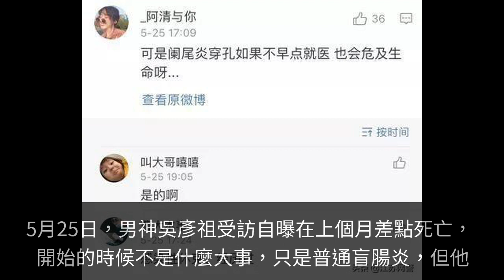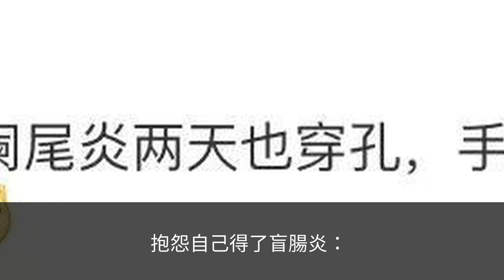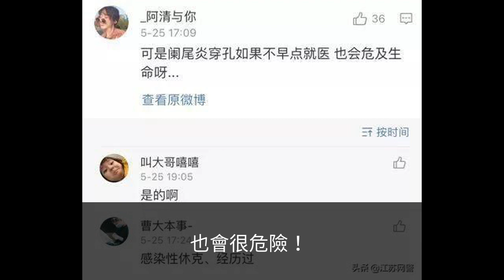吳彥祖暴瘦13斤，醫生說「晚來一天就會死」！這種常見病竟如此兇險？